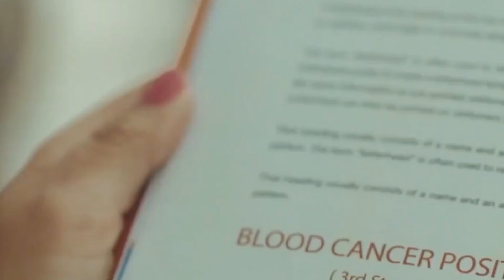Tu Mera Hi Hai Full Song | Very Sad Crush Love Story | Sad Songs 2022 | New Viral Songs 2022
Song: Tu Mera Hi Hai
Singer: Rakesh Sutradhar
Lyrics: Nikhil Chouksey
Composer: Nikhil Chouksey
Mix & Master: Rakesh Sutradhar

Digital Management & Online Promotion: Fret Digital - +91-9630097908

Music Label & Copyrights: Mirror Records Private Limited

Lyrics:

Tujhe Bhool Jaoon Aye Zindagi
Koshish Kiya Par Mumkin Nahi

Tere Baad Kuchh Dil Soch Bhi Na Paya
Dil Mein Basi Hai Teri Kami

Khudse Jyada Tujhe Maine Chaha Tha Kabhi
Tere Baad Ye Dil Kisko Doon Mein Abhi

Tum Hi Thoda Samajh Lo Jara

Tu Mera Hi Hai
Kisi Aur Se Na Dil Lagaunga

Dil Tujhpe Ruka Pyaar Mujhko Hua
Rehna Ab Tera Hoke Sada

Mousam Haseen Tha Tu Thi Mili Jab
Teri Hasi Mein Mujhko Dikha Rab

Aksar Khayalon Mein Dhoondha Tha Jisko
Tujhme Dikha Mujhko Sab Kuchh Wahi

Mere Zakhmon Ka Tu Ab Toh Marham Bhi Hai
Mere Chehre Ki Tu Ab Toh Ronak Bhi Hai
Tujhko Kaise Mein Du Ab Bata